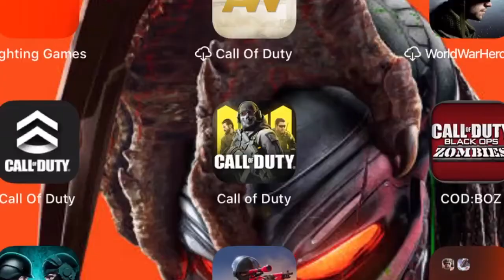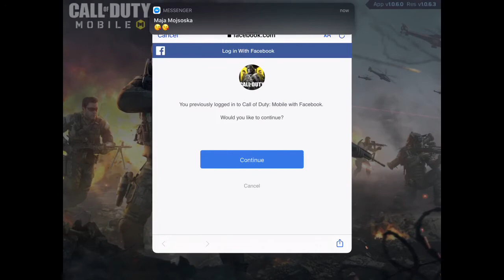OMG!!! MY ACCOUNT GOT BANNED ON COD MOBILE ACTIVISION PLEASE FIX!!!!!!!!!!!